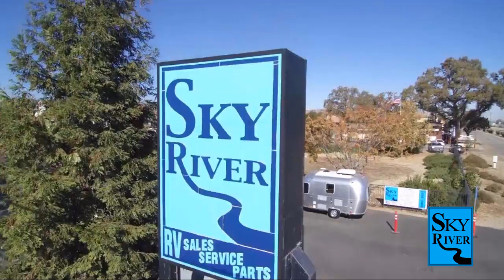2023 Starcraft Autumn Ridge 20FBS Paso Robles Pismo Beach Atascadero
2023 Starcraft Autumn Ridge 20FBS Stock Number: SC2340 Vin:SC2340.